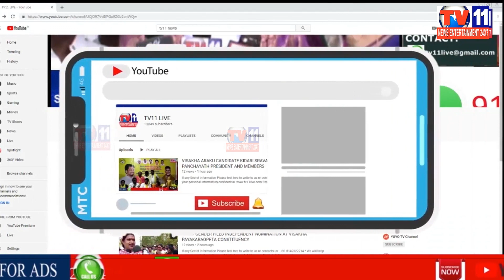THIEF CAUGHT RED HANDED BY COLONY PEOPLE AT BAPUJI NAGAR | GOPALAPATNAM | VISAKHA | AP